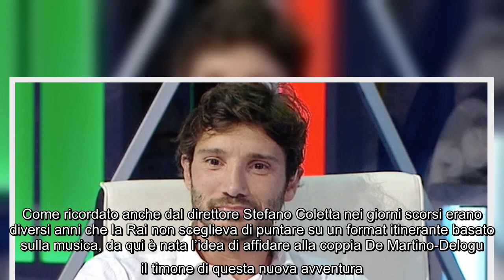Tim Summer Hits debutta su Rai2: ospiti e scaletta della prima puntata Finalmente l'attesa è finita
Tim Summer Hits debutta su Rai2: ospiti e scaletta della prima puntata Finalmente l'attesa è finita per Stefano De Martino e Andrea Delogu. La coppia di